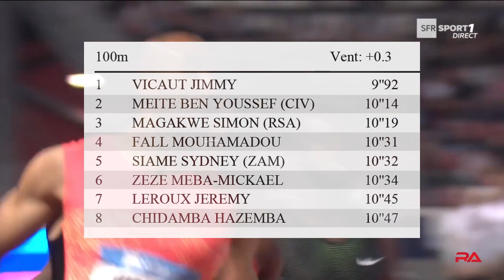Men’s 100m at the Marseille Meeting 2018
Full race report from Men’s 100m at International Meeting in Marseille (France), June 16, 2018